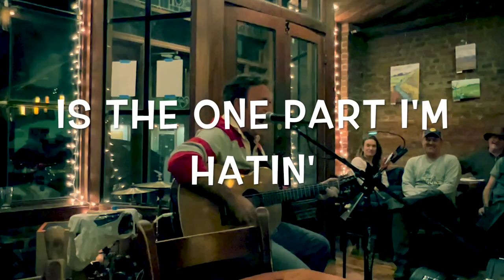"THE SAX PART FROM BAKER STREET" performed by Michael Clem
Performed at The Local 13Feb23, Charlottesville VA
video by Jehu Martin (JEHU-TV)

in response to the prompt "RADIO" for World Radio Day